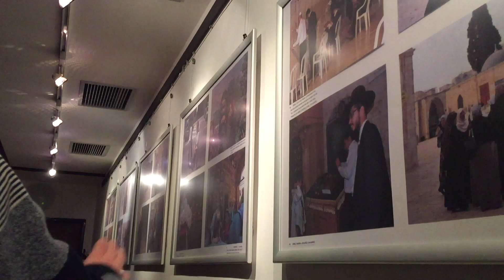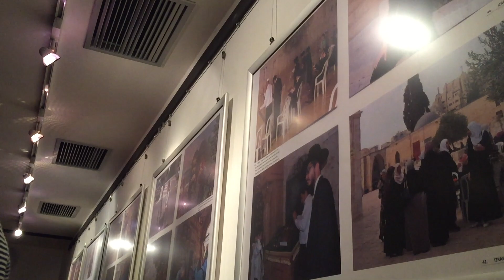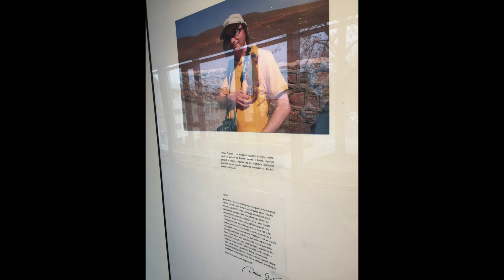Dariusz Stępień - Vernisáž (Divadlo Trám, 27. 10. 2018, Svitavy) 2.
Vernisáž cestovatelských fotografií. (Autor: Dariusz Stępień - Strzelin)